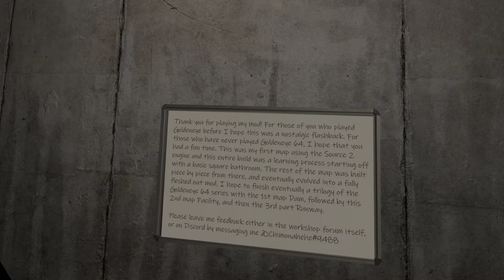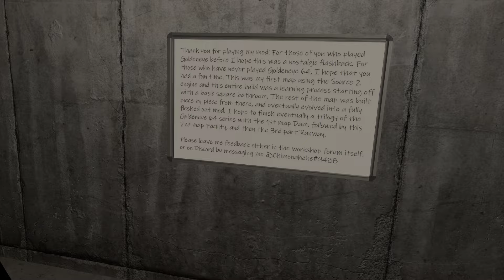Half Life Alyx - Goldeneye 007 - The Facility by Eagle One Development Team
Jump into the role of Alyx Bond and take on the classic N64 Goldeneye map FACILITY in this VR REMASTER! Experience a nostalgic breakthrough in re-telling a classic through sandbox mechanics that give players a unique combat experience as they are guided through a story crafted to help Alyx accomplish each objective. The dynamic AI that has been crafted, as well as players choice of approach through each objective, gives you the freedom to play a unique style that will keep you coming back for more!